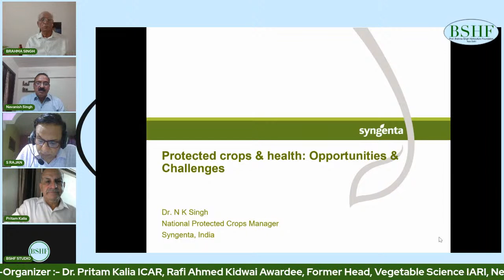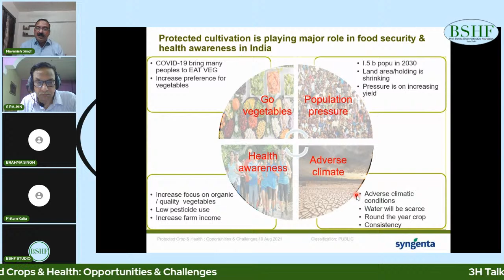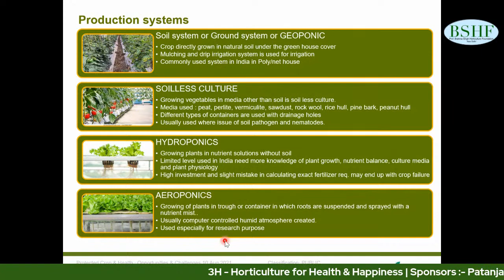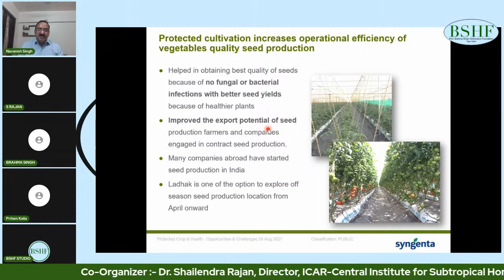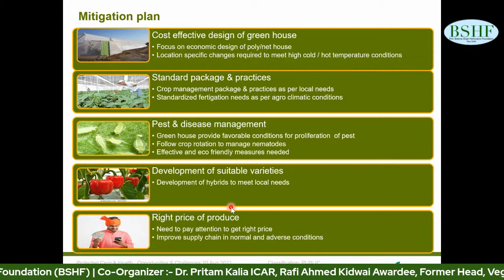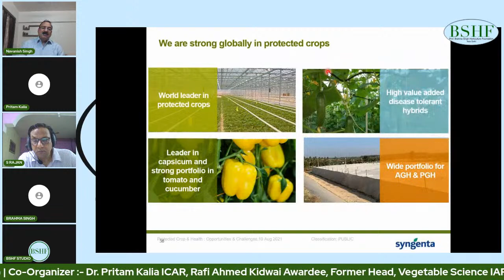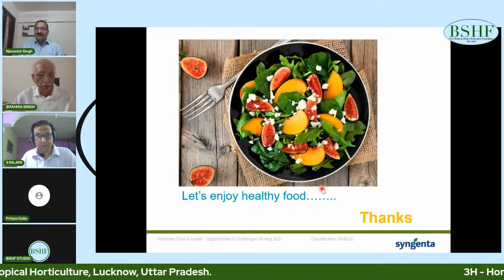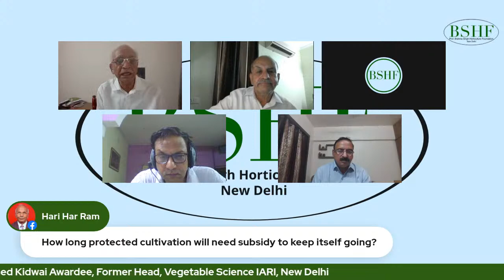BSHF Webinar- Protected Crops and Health: Opportunities and Challenges.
3H - Horticulture for Health and Happiness

Speaker- Dr. Navnish Singh, National Protected Crop Manager, Syngenta India Ltd. Pune

Timings-Tuesday, 10th August 2021, 7-8PM

Organizer: - Dr. Brahma Singh, Padma Shri Awardee, Founder Chairman, BSHF, New Delhi

Co-Organizer: -Dr. Pritam Kalia, ICAR Rafi Ahmed Kidwai Awardee, Former, Head, Vegetable Science, IARI, New Delhi

Co-Organizer: -Dr. Shailendra Rajan, Director ICAR-Central Institute for Subtropical Horticulture Lucknow, Uttar Pradesh